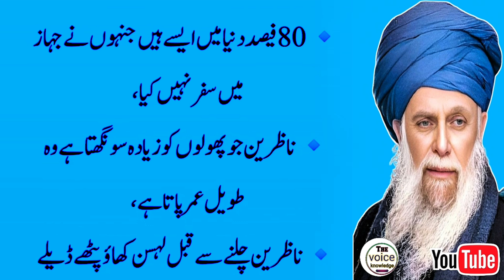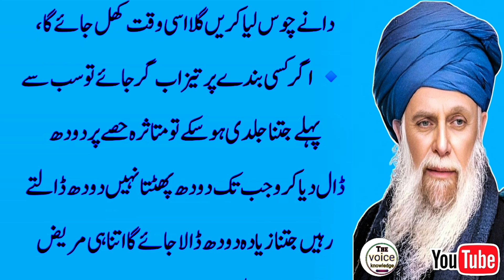Heart touching lifequotes |Basic knowledge about quran |General knowledge in urdu |Thevoiceknowledge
Wisdom quotes |Heart touching life quotes |Basic knowledge about quran |General knowledge in urdu

Top searches
heart touching life quotes
islamic questions and answers inurdu with options
complete islamic history in urdu
heart touching story in urdu
best inspirational quotes forstudents
islamic bedtime stories in urdu
most romantic novel in urdureading
long motivational speech forSuccess in life
motivational thoughts
basic knowledge about quran
general knowledge in urdu india
Islamic quotes
Wisdom quotes
Life quotes
Spiritual inspiration
Motivational quotes
Islamic wisdom
Quranic verses
Prophet sayings
Faith and spirituality
Inspirational messages
Islamic reminders
 Positive thinking
Success in life
Daily motivation
Inspirational quotes
Self-improvement
 Sufi wisdom
Words of wisdom
 Inner peace